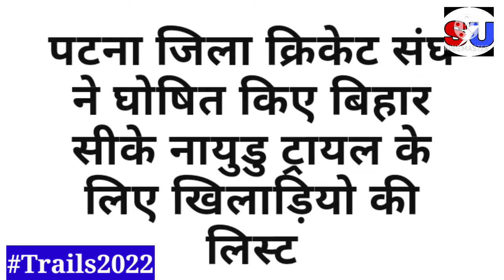😯क्रिकेटर बनने का सुनहरा मौका आ गया Cricket Trails Latest Update || @SushantUpadhyay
BCCI cricket trails | Sushant upadhyay | BCCI big updates announced | UPCA cricket trails latest updates | UPCA trails Registration open 2021-22 Latest updates| Cricket trails 2021 latest updates | Cricket trails latest updates | BCCI || Syed mustaqali Trophy 2021-22 || Vinod Mankad Trophy 201-22 || Cooch Behar Trophy ||

BCCI Cricket trails Registration open | UPCA trails Registration open 2021-22 ||

UPCA TRAILS START HO GAYE.

                   इस Channel पर आप सभी को हमेेेेशा क्रिकेट Trails से जुड़ी Updates और Registration से जुडी Videos मिलते हैं!

Upca u-14  cricket trails
Upca u-16 cricket trails
Upca u-19 cricket trails
Upca u-23 cricket trails
Upca Ranji cricket trails

Mumbai u-14 cricket trails
Mumbai u-16  cricket trails
Mumbai u-19 cricket trails
Mumbai u-23 cricket trails
Mumbai Ranji cricket trails

Delhi U-14 cricket trails
Delhi u-16 cricket trails
Delhi u-19 cricket trails
Delhi u-23 cricket trails
Delhi Ranji cricket trails

Your quires solve -
BCCI Cricket trails latest updates
BCCI cricket trails latest news
UPCA Cricket Trails Registration open 2021-22.
UPCA Trails Registration open
UPCA cricket trails latest updates
UPCA cricket trails latest news
Vijay Merchant Trophy Registration open
U-16 Age groups trails Registration open
U-19 Age groups cricket trails Registration open
U-23 Cricket trails registration open
U-14 cricket trails registration open

SUSHANT UPADHYAY.